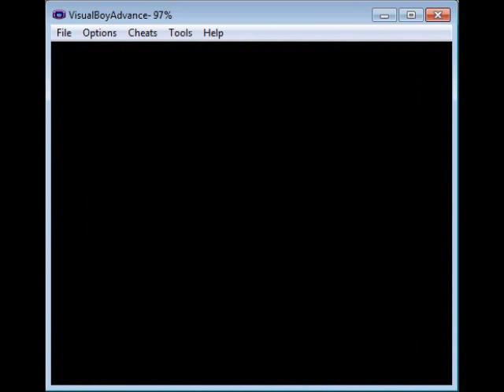Let's Play Ruby 3 - Army of ZEDs!!!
Welcome back friends and foes to another great episode of DTeice being smart! :D also my player's father is a douche! I hope you all enjoy the play through of Pokemon Ruby and my powerful army of ZED THE ZIGZAGOONS! Anyway join Kyle and myself as we go around kicking the faces of other Pokemon in! Anyway I am going to leave you to watch it so I hope you enjoy!